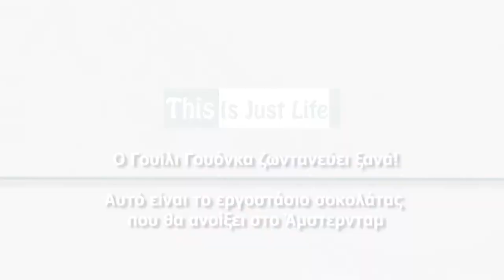This Is Just Life: Ο Γουίλι Γουόνκα ζωντανεύει-Το εργοστάσιο σοκολάτας που θα ανοίξει στο Άμστερνταμ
Το εργοστάσιο σοκολάτας, εμπνευσμένο από το βιβλίο του Ρόαλντ Νταλ «Ο Τσάρλι και το Εργοστάσιο Σοκολάτας» δημιουργείται στην πόλη Ζάανταμ, στην Ολλανδία, 18 χιλιόμετρα βόρεια του Άμστερνταμ.

Η αρχιτεκτονική εταιρεία, συνεργάστηκε με τη σοκολατοβιομηχανία Tony's Chocolonely για τη δημιουργία του Tony's Chocolonely Chocolate Circus, σύμφωνα με δημοσίευμα της New York Post.

Στην ουσία πρόκειται για ένα θεματικό πάρκο, το οποίο θα έχει τρία κτίρια, ένα εκ των οποίων θα φιλοξενήσει ένα roller coaster. Αν και ο σχεδιασμός θυμίζει το εργοστάσιο της ταινίας «Willy Wonka and the Chocolate Factory», της κινηματογραφικής μεταφοράς του μυθιστορήματος του Ρόαλντ Νταλ, με πρωταγωνιστή το Τζόνι Ντεπ, ατυχώς στην αληθινή εκδοχή δεν θα υπάρχει ποτάμι σοκολάτας...